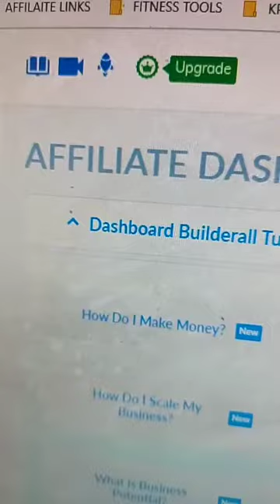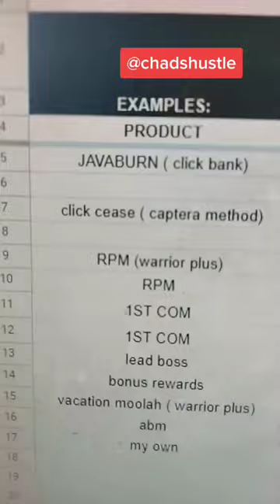Is affiliate marketing any good? Here's what happened after 8 months of testing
👇Live the Laptop Lifestyle!👇Get The FASTEST Way To Your First $1,000 With Affiliate Marketing As A Complete Beginner...(From Scratch)  HERE…